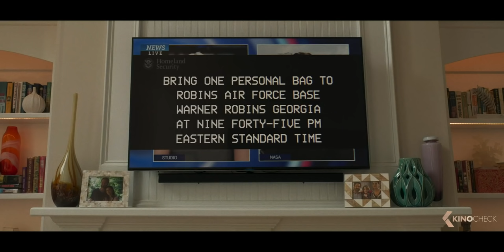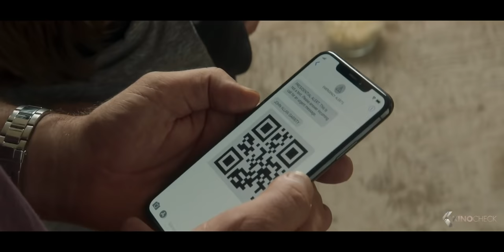Planet Killer Comet - GREENLAND (2020) Movie Clip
A detached married couple must get their son and themselves to safety after being randomly selected to enter an underground bunker, as a massive object from space threatens to destroy the world in less than 48 hours.

Greenland (2020) is the new science fiction movie starring Gerard Butler, Scott Glenn and Andrew Bachelor.